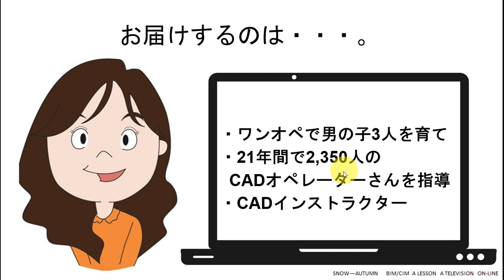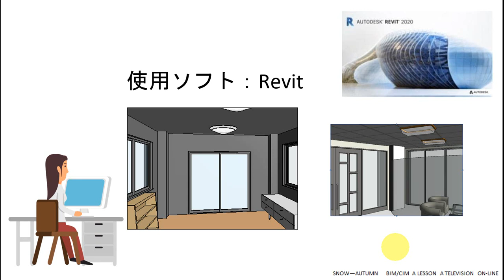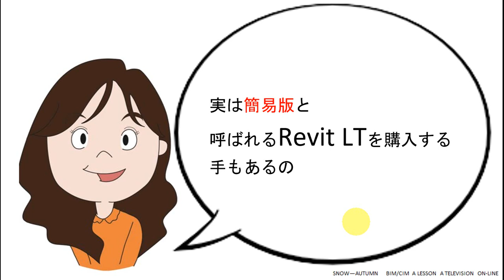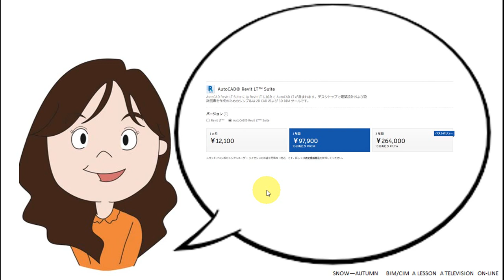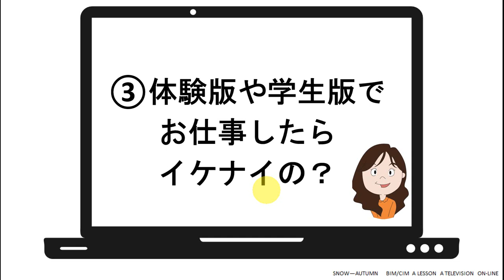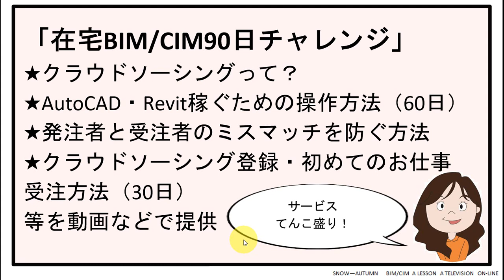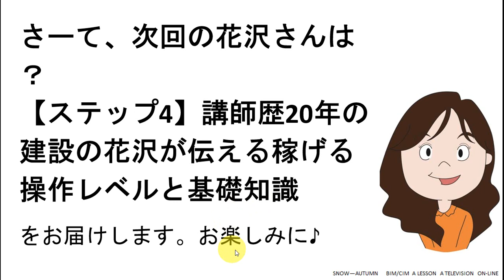【ステップ3】始めたいけどRevit/AutoCADのソフトがない場合（簡易版の選択）